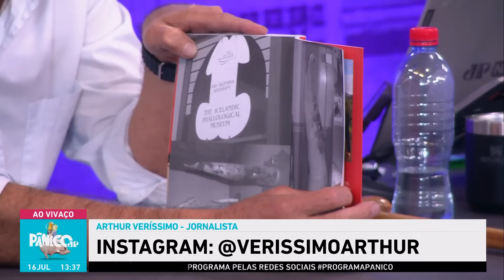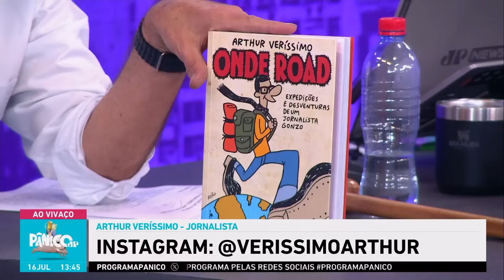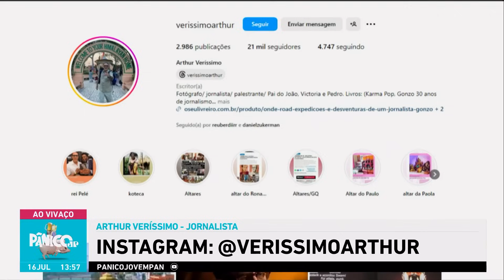ARTHUR VERÍSSIMO REVELA MAIORES PERRENGUES E AVENTURAS EM VIAGENS; ASSISTA À ÍNTEGRA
O homem que conhece mais do que os quatro cantos do Brasil e viaja mais do que estudante na faculdade, Arthur Veríssimo, foi o convidado do programa Pânico desta terça-feira (16). Ele ficou nu com os indígenas, sensualizou no Ratinho e falou sobre os perrengues que experienciou na Índia, Nepal e Himalaia.